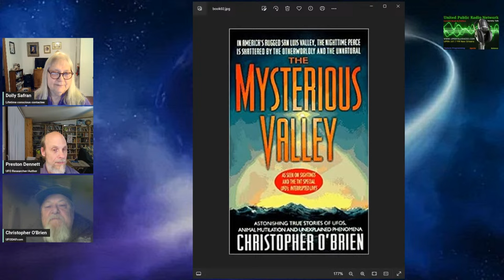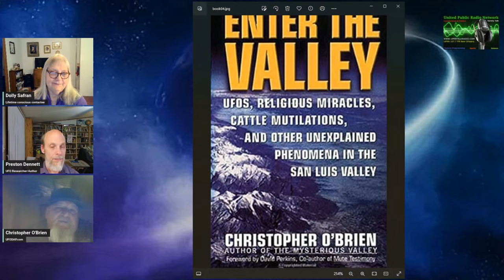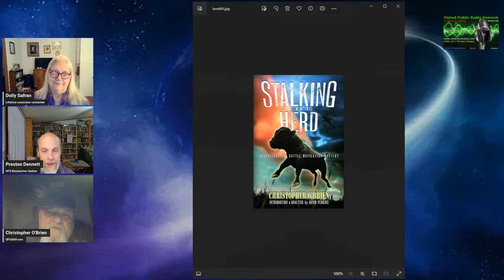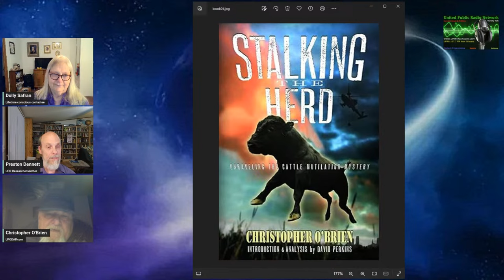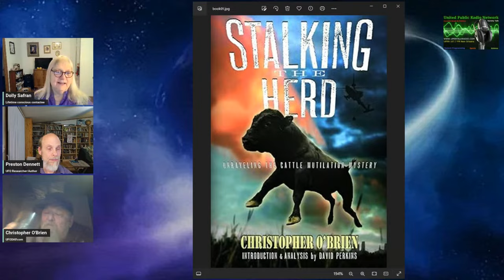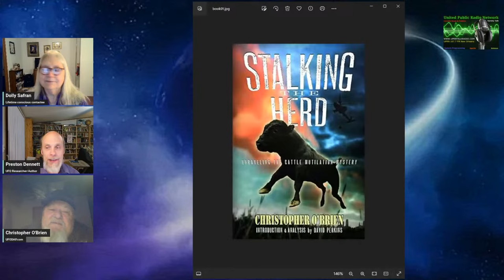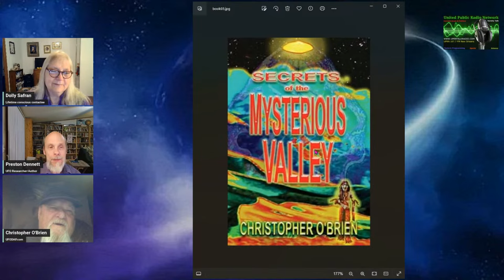The Light Gate - Christopher O’Brien - High Strangeness in San Luis Valley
,The Light Gate” welcomes researcher/author Christopher O’Brien.
Date: January 8th, 2024
Episode: 37
Discussion: High Strangeness in the San Luis Valley

About The Guest:
Since 1992, Christopher O'Brien has investigated over one thousand paranormal events reported in the San Luis Valley--located in South-central Colorado/North Central New Mexico. Working with law enforcement officials, ex-military, ranchers, and an extensive network of skywatchers, from 1992 to 2002 he documented one of the most intense waves of unexplained activity ever reported from a single geographic region of North America. His ten-year investigation resulted in the three books of his "mysterious valley" trilogy, The Mysterious Valley, Enter the Valley, and Secrets of the Mysterious Valley. His meticulous field investigation of UFO reports, unexplained livestock deaths, Native American legends, cryptozoology, secret military activity and the folklore, found in the world's largest alpine valley, has produced one of the largest databases of unusual occurrences gathered from a single geographic region.

He is currently working with a team of specialists installing a high-tech video surveillance and hard-data monitoring system in and around the San Luis Valley. His 2009 book Stalking the Tricksters distills his years of field investigation and research into an ingenious unified paranormal theory that is sure to create intense interest and controversy. His latest book Stalking the Herd (600 pages) is being called "The Bible of cattle mutilations books" and has received dozens of positive reviews. It is the first book on the subject that objectively examines the unexplained livestock death phenomenon—one of the most perplexing mysteries of our times. He has also written many articles for such publications as Open Minds, Fate Magazine, UFO Universe, UFO encounters and many others. (He’s also an accomplished musician!)

His media credits include “Coast to Coast,” and all the other major radio shows and podcasts. He has appeared on TV shows such as, Ancient Aliens, Weird or What, Conspiracy Theory and UFO Hunters. He has worked with such shows as, Sightings, Inside Edition, Extra, Showtime's Sci-Friday Chronicles, UFO Files, Exploring the Unknown, The Unexplained, Secrets of:, Profiles in Ufology, Unexplained Mysteries and so many others. He is the recipient of two EBE film festival awards. He also hosted his own regional Colorado/New Mexico radio show, Mysterious Valley Report (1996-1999), and published the bi-monthly Mysterious Valley Report (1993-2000.) He is a sought-after speaker at UFO conventions, so we are lucky to have him joining us tonight!